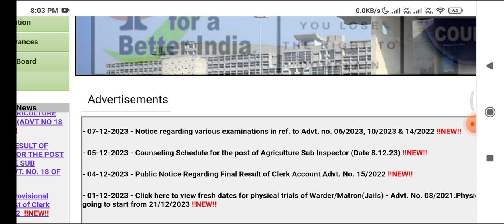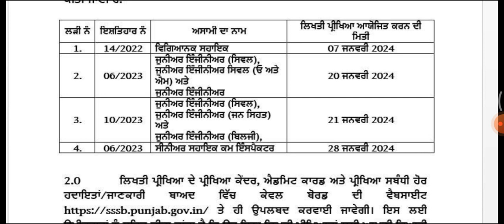Psssb various recruitment exam date out 2024 | Psssb exam date calendar 2024